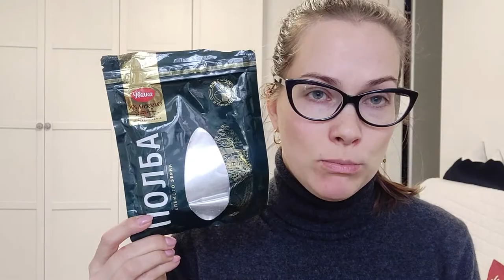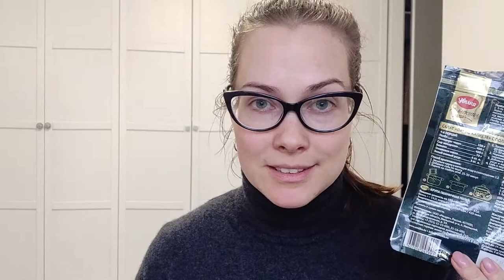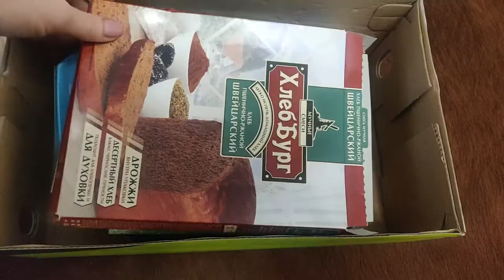Расхламление от картона и коробок. Сколько же этого добра в доме!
Очередно раз я разхламилась. В этот раз я собрала кучу картона который не использовала. Картон сдала на переработку.

ПОЛЕЗНЫЕ ССЫЛКИ:

Татнефть заправка 100 бонусов на карту код: 4IUGPSR
Моя ссылка на AirBnB (дает скидку 4 000 руб. на первое бронирование)

КАНАЛУ НУЖНА ТВОЯ ПОМОЩЬ:
STYLE EPIDEMIA - лучший канал на ютуб для девушек о минимализме, любви к себе и современном стиле.

Если у тебя еще есть вопросы, пиши свой вопрос под видео и в следующем ролике я на него обязательно отвечу!